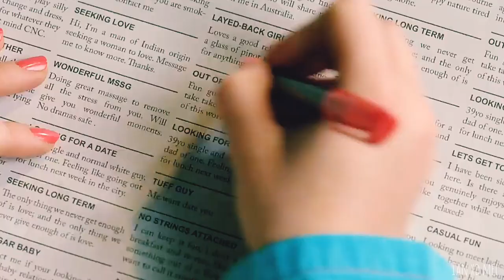Crush 💕 The Minimix | Bella Poarch, Lauv, Melanie Martinez, Nmixx and more | Ian xd mel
Nuevo vídeo 💕

Canciones utilizadas:

Bella Poarch, Lauv - Crush
Melanie Martinez - Nymphology
Mia Rodriguez - Shut up
Salem ilesse - Mad at Disney
Nmixx - Roller Coaster
Blackswan - Cat and Mouse
Jazmin Bean - Favourite Toy